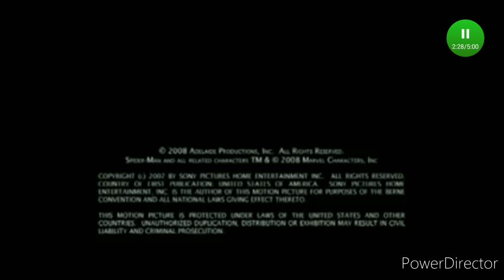el destacó lar hombre araña música